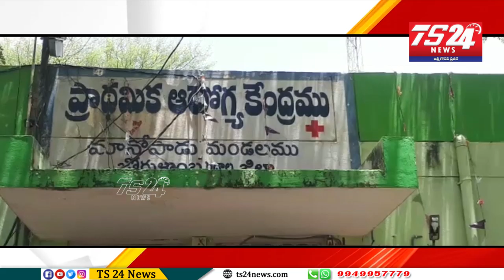ఘనంగా ప్రముఖ పారిశ్రామికవేత్త జల్లాపురం కిషోర్ కుమార్ జన్మదిన వేడుకలు|TS24 News